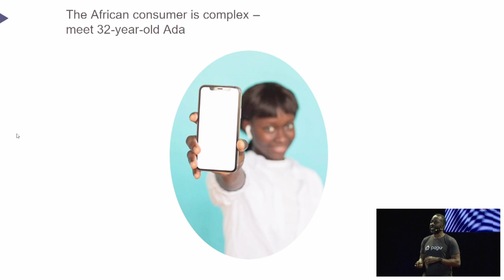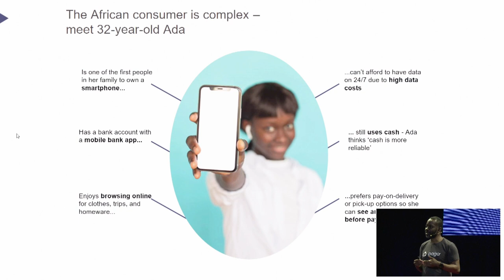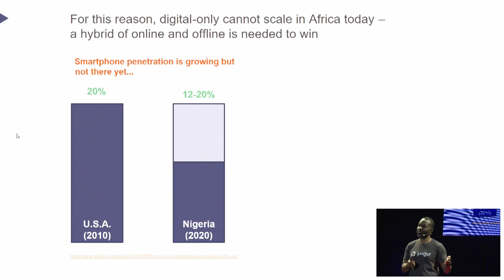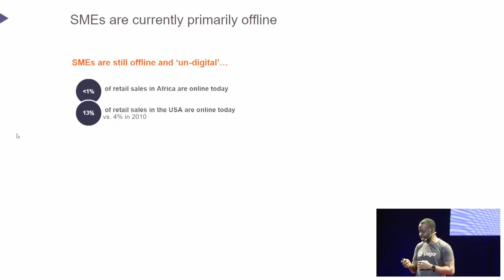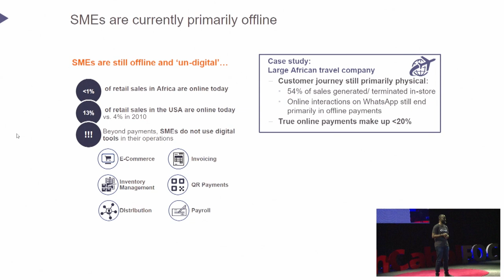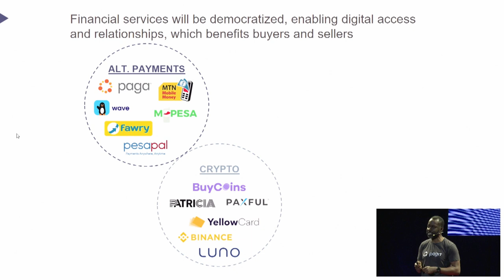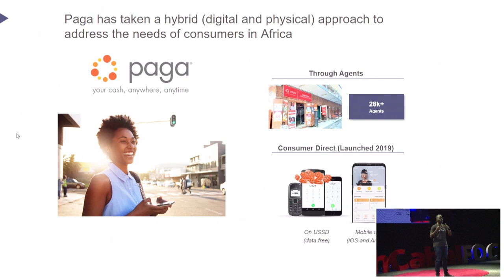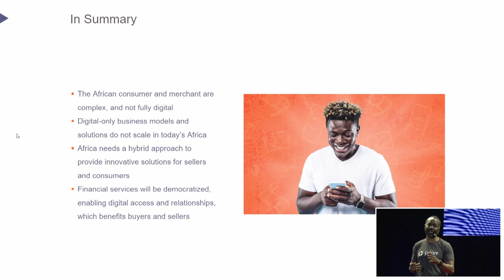The case for hybrid solutions in African e-commerce | The Future of Commerce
In this session, Tayo Oviosu, Founder and CEO of Paga Group gives a special presentation titled “The case for hybrid solutions in African commerce"

Tayo talks about why Africa needs a hybrid approach to provide innovative solutions for sellers and consumers, among other important points. He then shares what Paga is doing in that regard.